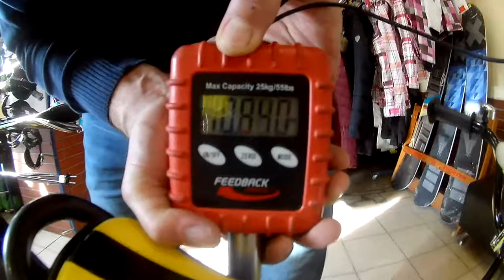Детский велосипед VNC Breeze 16 (желтый). Веломагазин VeloViva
Велосипед на возраст 3 - 7 лет;
Размер колеса: 16 дюймов;
Цвет рамы: yellow/blue (shiny);
Рама: облегчённая сталь;
Тормоза: ножной, ручной (передний);
Дополнительные опорные колёса.